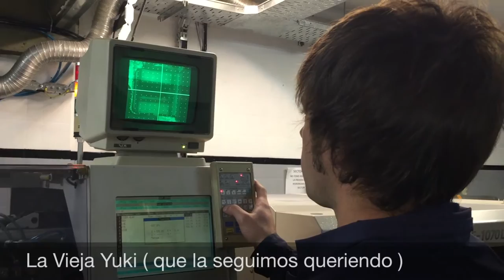Nueva Juki para producir Hoy, la electrónica del Futuro en GNC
Llegó la Nueva Pick & Place de Juki a Fatec S.R.L. para duplicar la producción y estar a tono con los nuevos desarrollos por venir en este 2015